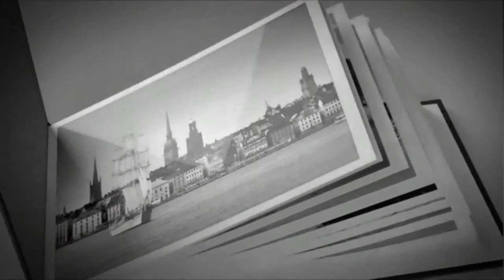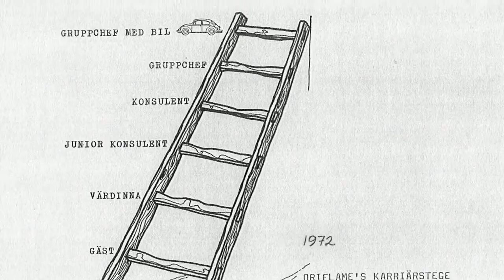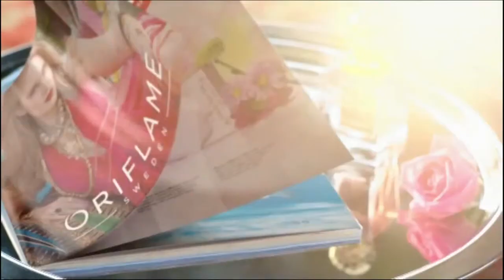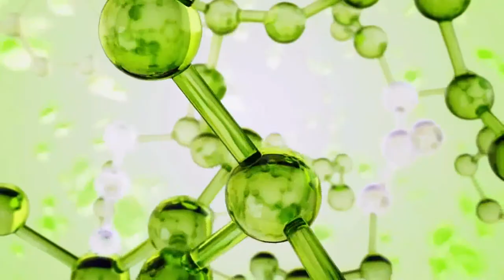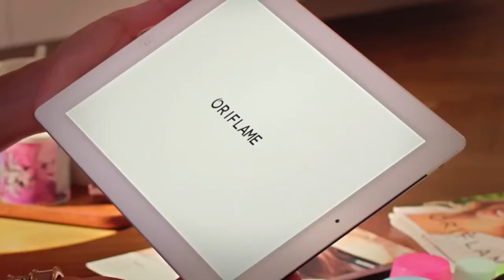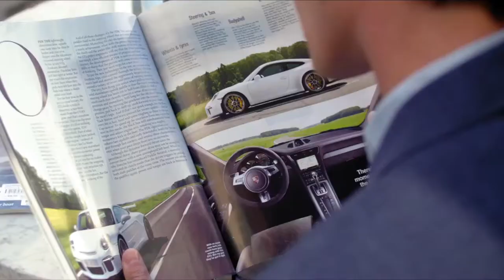Oportunidad ¡Esto es ORIFLAME!